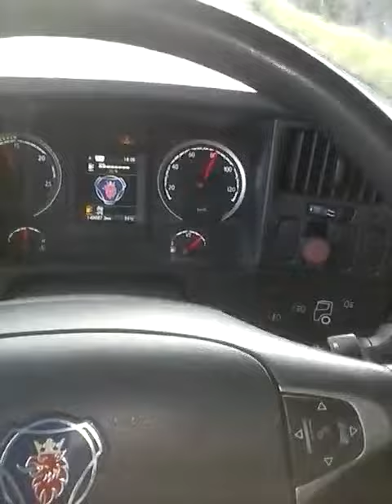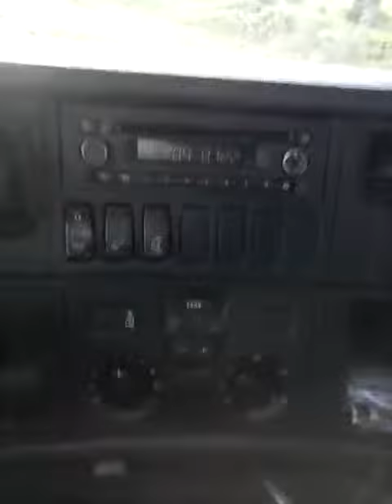Moisés Conceição - Jolivan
Elite Gol² Camacã - Bahia